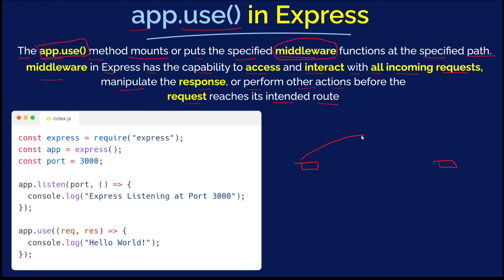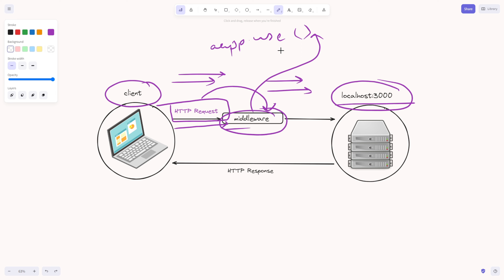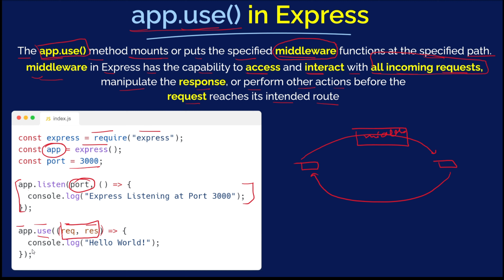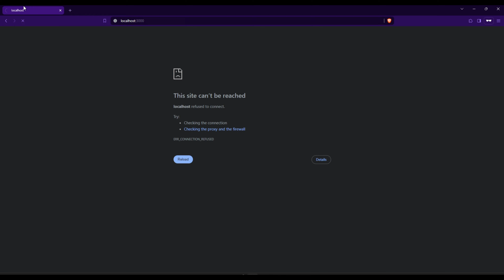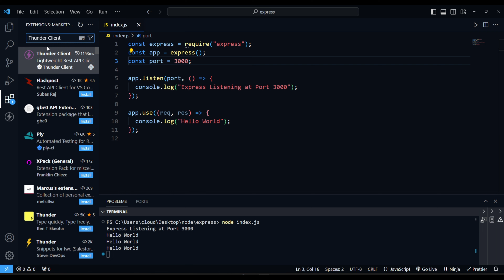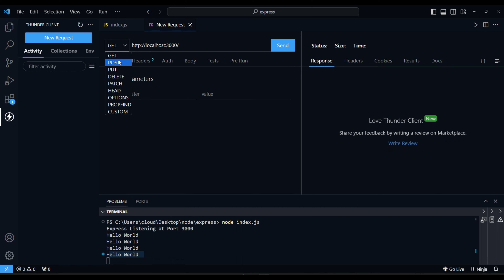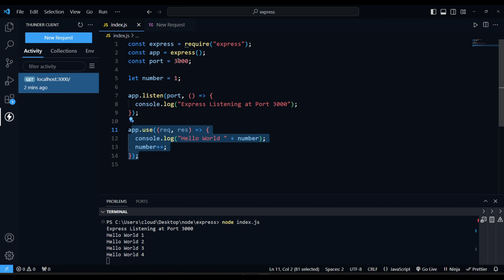Node js and Express js tutorial | What is Middleware Handling Request : MERN Stack | Lecture 5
In Lecture 5 of the "Mastering Express JS" series, we delve deep into the concept of Middleware use Method within the MERN Stack environment. 🛠️

Middleware, often considered the backbone of Express.js applications, plays a crucial role in managing requests and responses flowing through the application. It acts as a bridge between the client and the server, allowing for the execution of various tasks such as logging, authentication, data parsing, and error handling.

Throughout this tutorial, we explore the nuances of the Middleware use method, understanding its syntax, functionalities, and practical implementation within the MERN (MongoDB, Express.js, React.js, Node.js) Stack. 💻

By comprehensively dissecting the Middleware use method, developers gain insights into how to enhance the functionality, security, and performance of their Express.js applications. 🧰

Join us on this immersive journey into the heart of Express.js development, unlocking the potential of Middleware within the MERN Stack ecosystem!